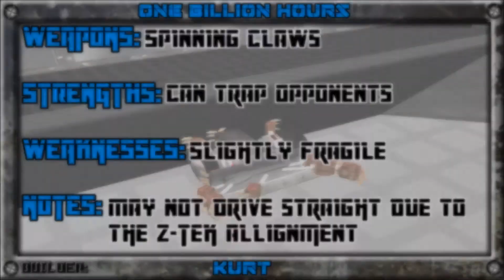GTM Championship Series: Stock Division - Badger vs Kurt